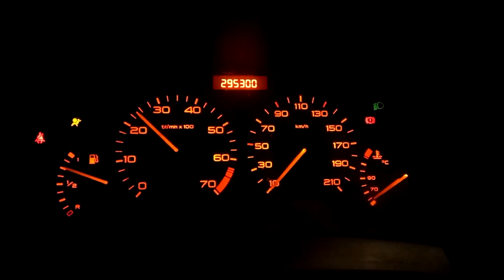Dźwięk silnika (engine sound) Citroën Berlingo first 1.4i TU3JP + LPG